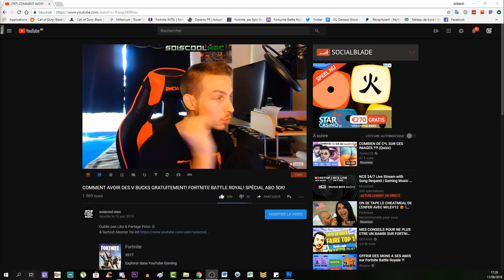EMPLACEMENT ETOILE SECRÈTE SEMAINE 3! FORTNITE BATTLE ROYAL SAISON 5! TUTO DÉFI!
Vidéo CoD IW Zombie:
Clés Illimité:

Octobre: "soiscool10"
Novembre "soiscool11"
Décembre "soiscool12"
Janvier "soiscool01"
Mars "soiscool03"
Etc...

Top Don!!!
187 COD CreV al-pha-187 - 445€
Loic Hemon - 405€
Joohny34 - 345€
Dropdead_boy - 288€
Donovan - 190€
AmneesiaaKush - 162€
BlackFires - 159.5€
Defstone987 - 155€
Audrey Marley - 116.5€
Tibo's - 100€
Stéphane - 80€
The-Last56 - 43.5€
Ambre Bourdarie - 41€
Allan - 40€
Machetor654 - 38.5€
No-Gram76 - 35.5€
Olivier - 30€
LeGameurDu59 - 25€
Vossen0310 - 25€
SkYzZo - 20€
Akim - 20€
ray-p-8 - 20€
RimkusRsl - 20€
BahamutChaos1 - 17€
D4FT-P3DR4U - 15.5€
K07C - 15€
crowszero72 - 13€
dg_smads - 13€
Fabonobo - 12€
xDi4boLiKzZ - 11€
NexTaz - 10€
Dryz Glitcher - 10€
Cédric - 10€
Zartekgamer - 10€
Xx_rohn25_xX - 10€
WhiteShade59 - 10€
kvvd-Xday_zX - 7€
Alexandre - 6€
LpkAyaa - 6€
BryanBancilhon - 5€
Delta-Glitching - 5€
Azox-nono - 5€
Creeper2000 - 4€
Luaz - 4€
MissShanna - 3€
YTB gaming fr - 3€
LSD_chirurgien_sur_dent_ - 3€
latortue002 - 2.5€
SkibzFr - 2€
FZX - 2€
RoWneX - 2€
zkn - 2€

Musique Outro!